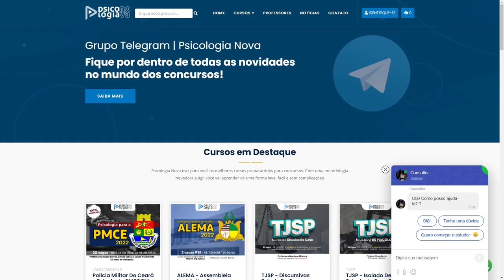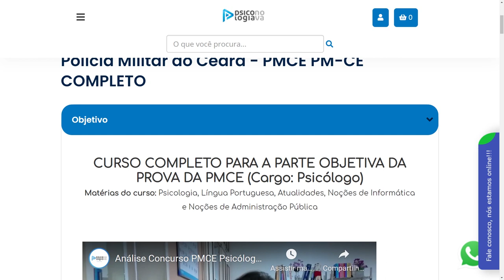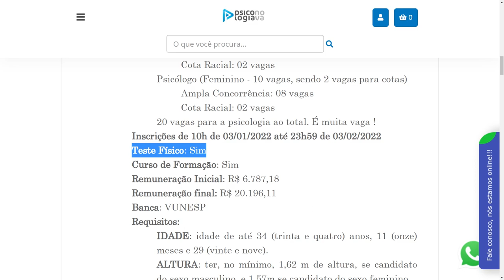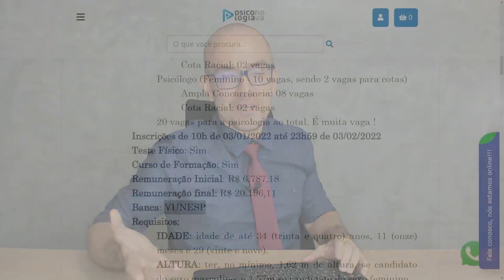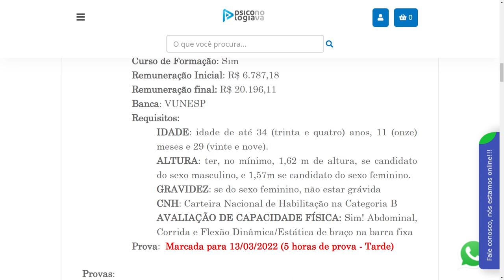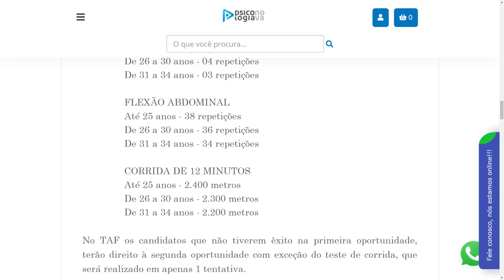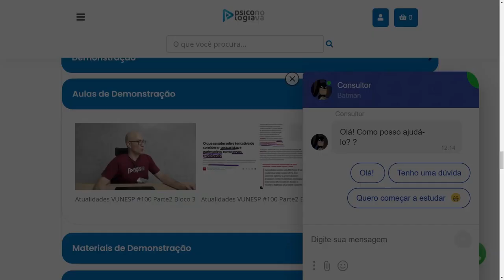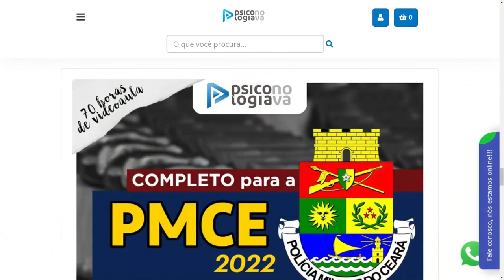Análise do Edital da PMCE 2022 Polícia Militar do Ceará